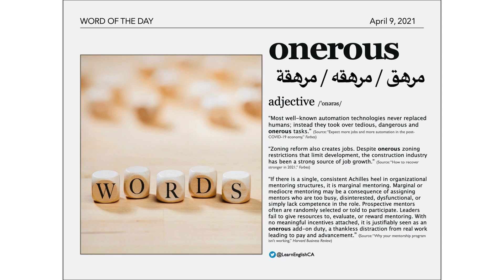Word of the Day: Onerous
onerous [adjective]: مرهق / مرهقه / مرهقة